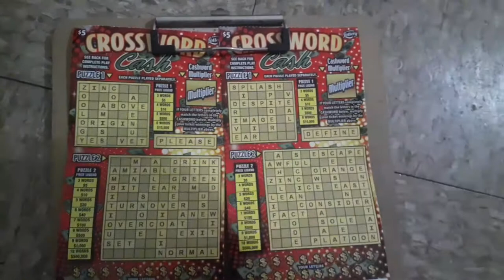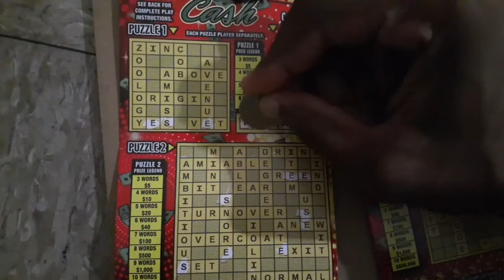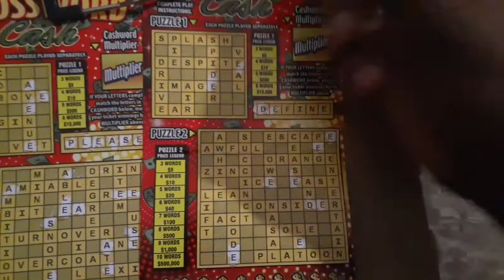NO FREAKING WAY!!! TWO FIVE DOLLAR CROSSWORDS I CANT BELIEVE IT !!